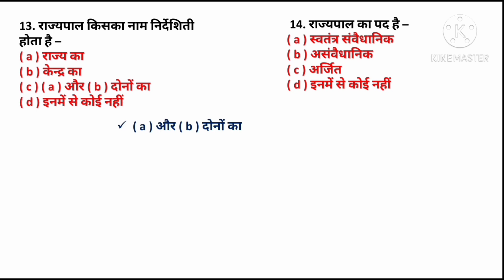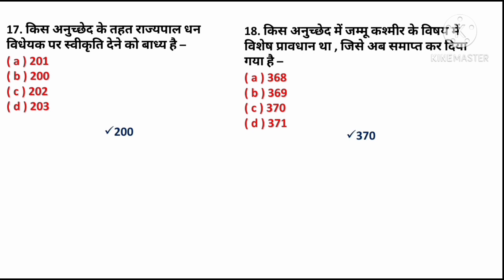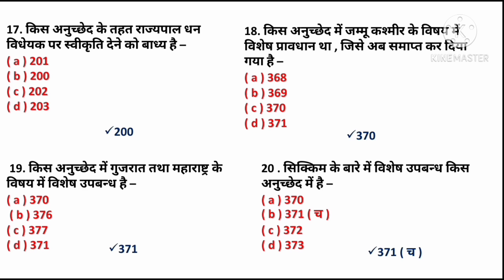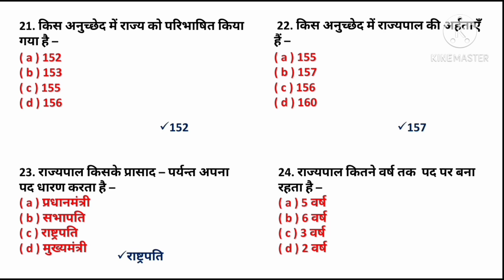au entrance exam Preparation 2021 - BA, BSC, BCA, BALLB,MSc,BCOM | Allahabad University